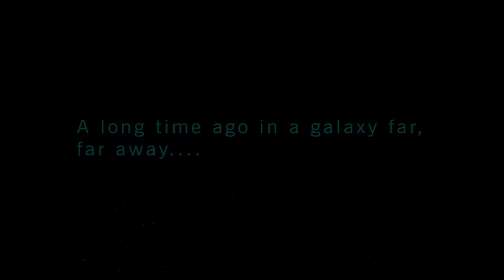LEGO STAR WARS : THE FORCE AWAKENS | LOW END PC TEST | INTEL HD 4000 | 4 GB RAM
LEGO STAR WARS : FORCE AWAKENS (2016)
OR
➥ SPECS:
►Processor: Intel i3-3110M @ 2.40GHz (DUAL CORE)
►RAM : 4 GB
►Graphics: Intel HD 4000
►NO EXCUSES!!! I HAVE INTEL FUCKIN GRAPHICS AND I'M A GAMER
➥4aLse GAMING